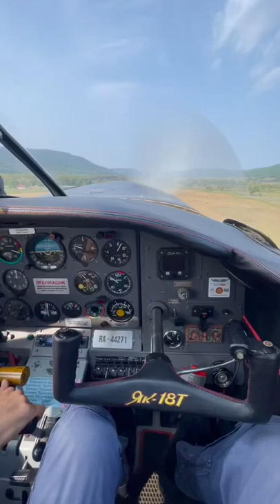Это Вам не Mайами..это Владивосток!!😎✈️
NOVOROSSIA AVIA FEST-2022✈️

Видео ролик с нашего Авиационного Фестиваля!
Посмотрите как было круто!)

Данный Фестиваль мы планируем сделать Ежегодным!!
Так, что не пропустите Май-2023😉✈️

Будет еще круче!!😎